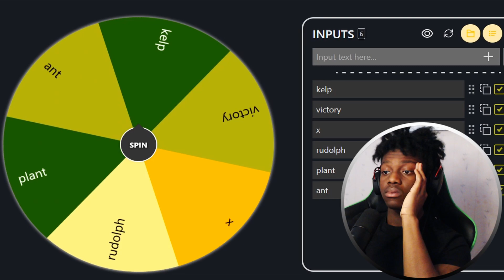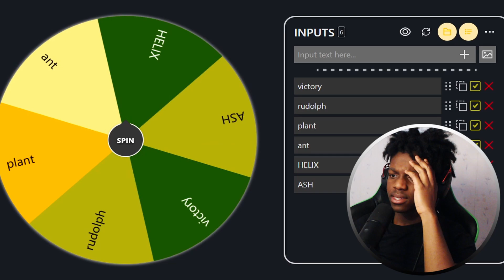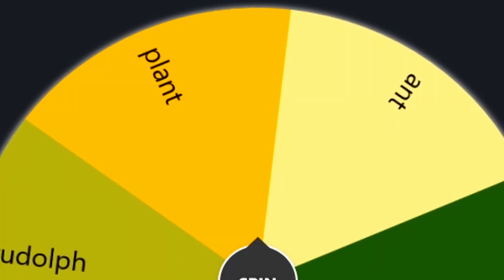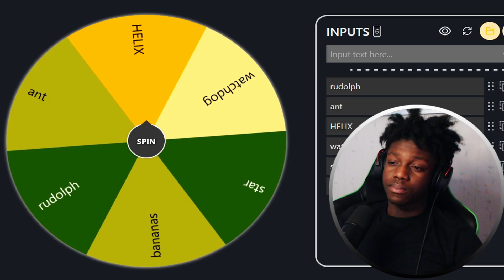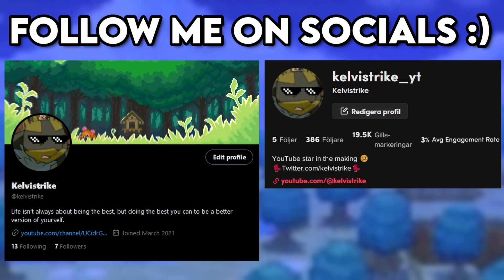YOU Would Not SURIVE This Nuzlocke..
kelvistrike gaming kelvi Always gotta expect, the unexpected.

Rules of the Wheelspinlocke:

The standard Nuzlocke rules, but with a twist of putting your whole team on to a wheelspin if a pokemon has fainted. Whatever pokemon the wheelspin chooses, say goodbye to that mon lol.

Preview And Important Notice - 00:00

Intro - 00:29

Skyla Fight - 01:02

The ACTUAL Start lol - 02:09